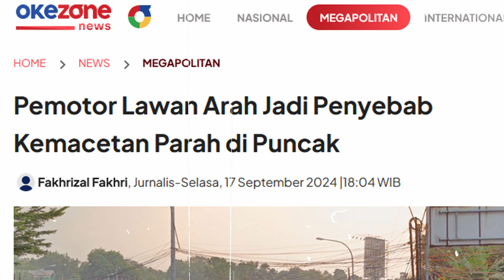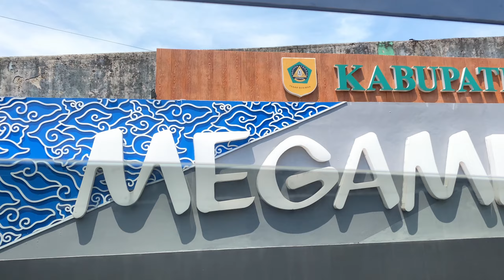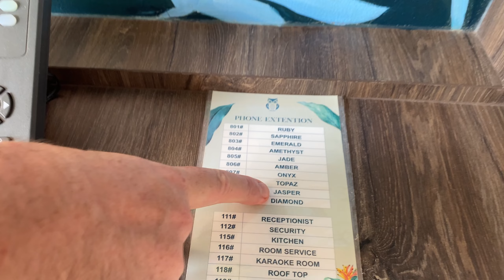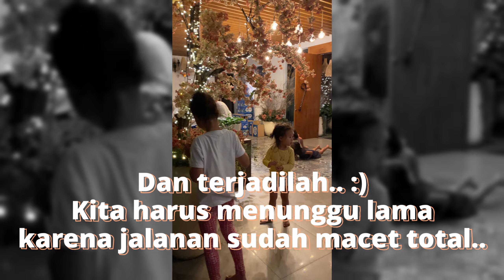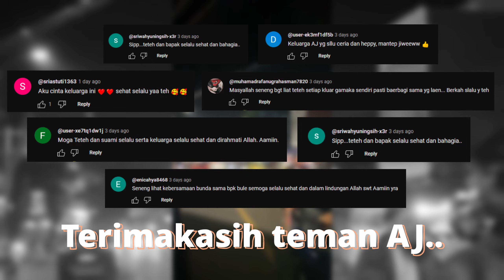"BERWISATA" (hampir) DI TENGAH MACET PUNCAK !!! | Bapak bule hampir terjebak macet di jalur Puncak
Assalamu'alaikum teman Aj, sehat dan bahagia selalu untuk kalian semua di manapun kalian berada, Aamiin.
Setelah minggu yang lalu kita ke Puncak, hari ini kita kembali lagi ke arah yang sama karena bapak uluk mendapatkan undangan kumpul keluarga dari salah satu teman dekatnya.
Tapiiiiiii, berbeda dari situasi minggu yang lalu.
Karena kita jarang sekali memantau berita, kita sama sekali tidak tahu bahwa tepat di weekend ini terjadi kemacetan yang luarbiasa di jalur Puncak,
dan hampir saja kita juga terjebak di dalamnya.
Mau tau bagaimana ketegangannya..?? Tonton sampai habis yaaa :)